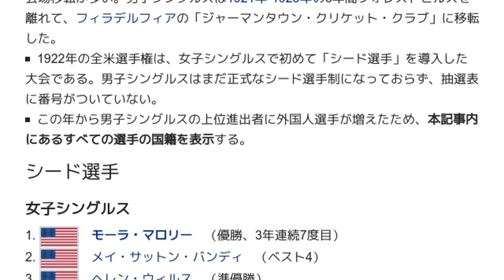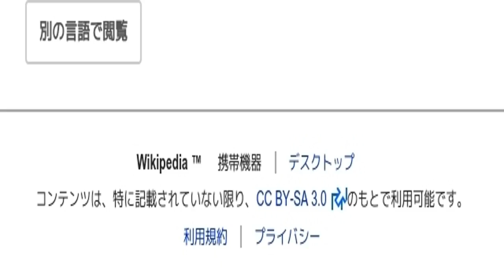「1922年全米選手権 (テニス)」とは ウィキ動画